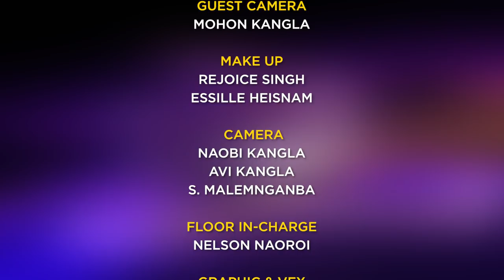CINE TALK WITH ARBIN SOIBAM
CINE TALK
GUEST:  ARBIN SOIBAM
HOST:  BONNY SHARMA
GUEST CAMERA:
MOHON KANGLA
MAKE UP:  REJOICE SINGH,
ESSILLE HEISNAM

CAMERA:
NAOBI KANGLA,
AVI KANGLA
, S. MALEMNGANBA
FLOOR IN-CHARGE:
NELSON NAOROI

GRAPHIC & VFX
 :  M. BANKIM

AUDIOGRAPHY:
BOBOSANA KANGLA
EDITORS:  KHOJIT KEITHELAKPAM
, SANTOSH MAYANGLAMBAM
ONLINE EDITOR:

PCR IN-CHARGE:
PAREE KHUMAN
PCR DIRECTOR:
  PREMJIT NAOROIBAM

PROGRAMME MANAGER:
CH. INAOBI,
O GAUTAM
PROGRAMME CONSULTANT:   LOKENDRA TAKHELLAMBAM
PRODUCER:
PREMJIT NAOROIBAM